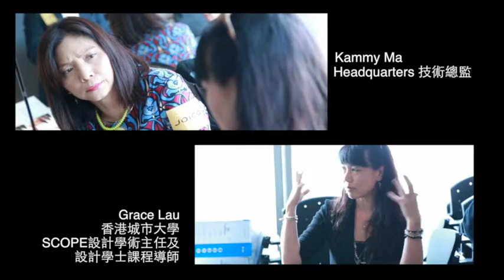joico 960 x 540